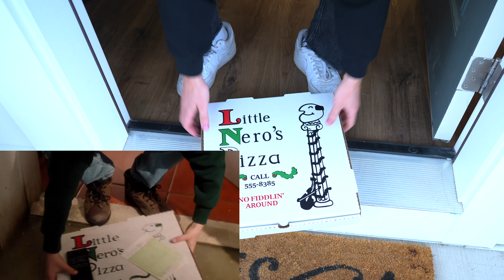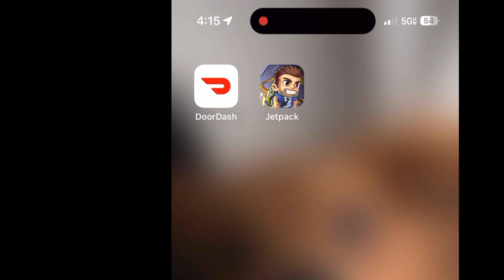ASMR | Best of Space Age Snacks | COOKING | FREEZE DRYING | MUKBANG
I'm dabbling into cooking content. Let me know what you think!

Warning: do not consume any food dipped in liquid nitrogen. It has been known to cause injuries when handled incorrectly, I am a trained professional! :)

MY LINKS
🍬 Space Age Snacks Amazon Storefront
💊 Save on DIY Supplements

ALL CANDIES AVAILABLE
🌈 Freeze Dried Skittles
🛸 The UFO Variety Box
🎁 Ultimate Skittles Variety Box
📦 The 4 Pack Variety Box
⭐️ Freeze Dried Starbursts
⏰ Now & Laters
🌶️ Chamoy Skittles
😂 Laffy Taffy
🫦 Hi Chews
🧠 Alien Brains
🦈 Space Sharks
🥜 Big Hunks
🍯 Bit o Honey
🍏 Caramel Apple Comets
🤓 Nerds Gummy Clusters